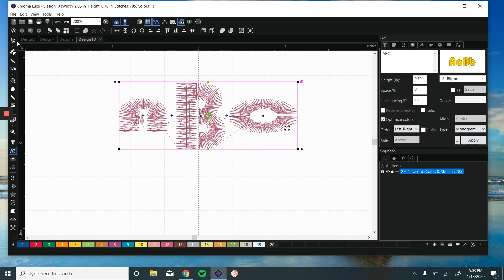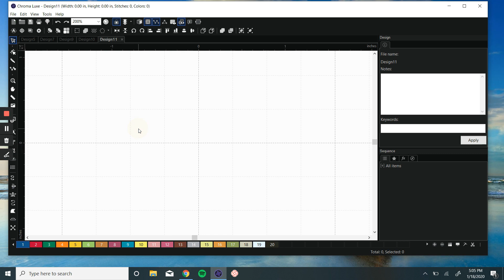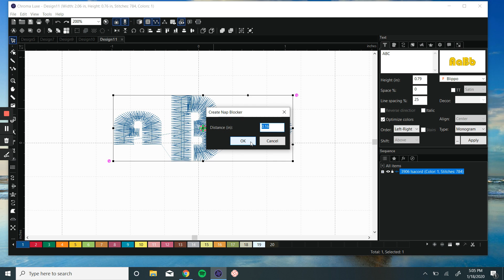How to Digitize a Knockdown Stitch (Chroma Luxe) | Chroma Digitizing Software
Learn more about Chroma Digitizing Software

In this video, we will go over how to digitize a knockdown stitch in Chroma Digitizing Software